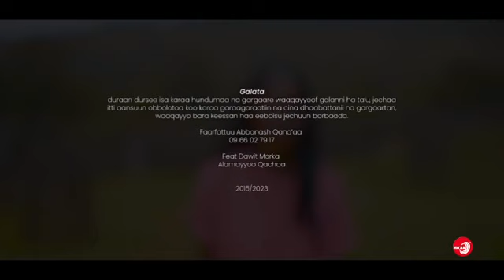KAN KEETI GALANNI KOO - Faar.Abbonash Qana'aa